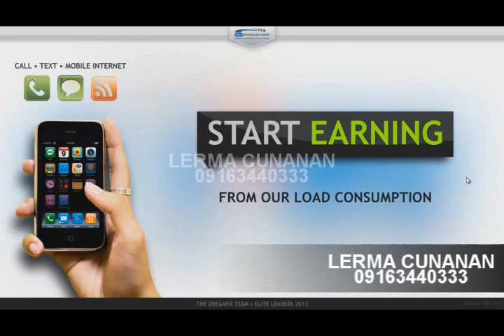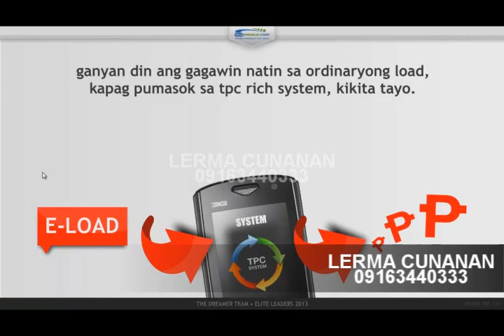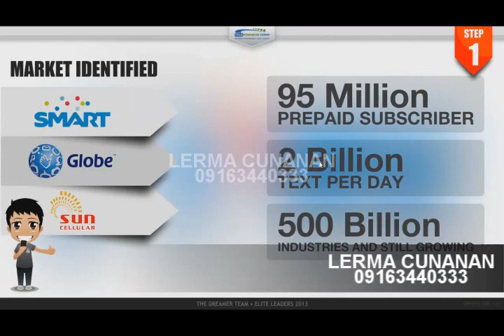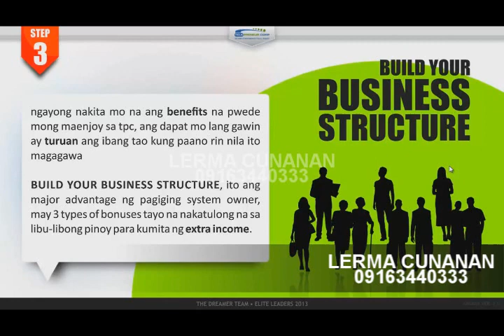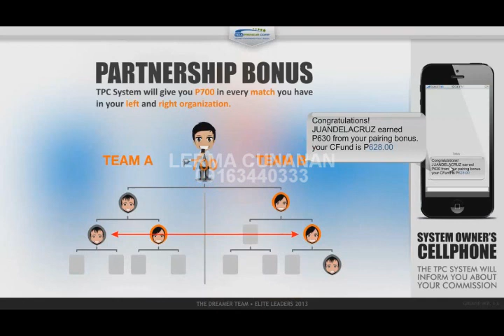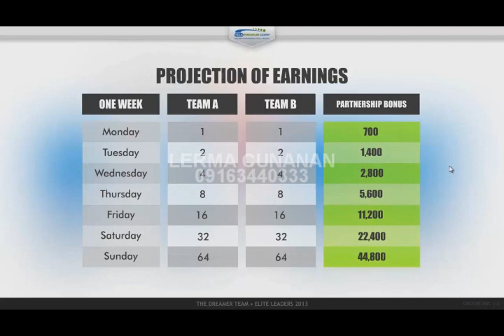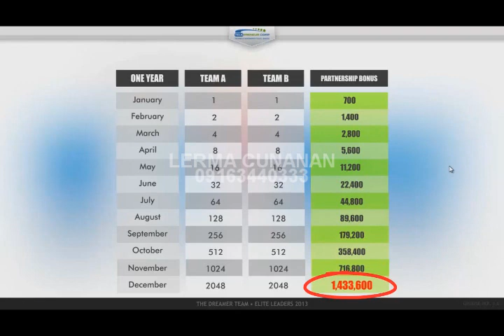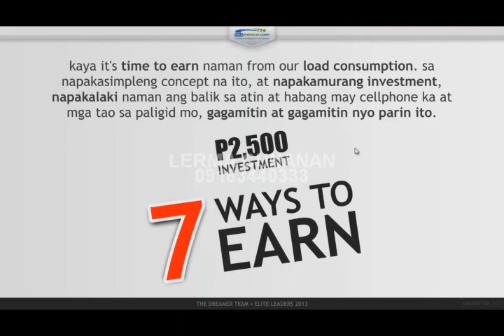LERMA CUNANAN TPC BUSINESS VIDEO